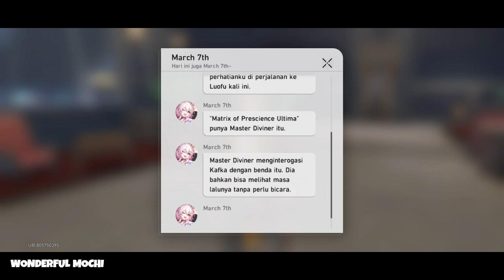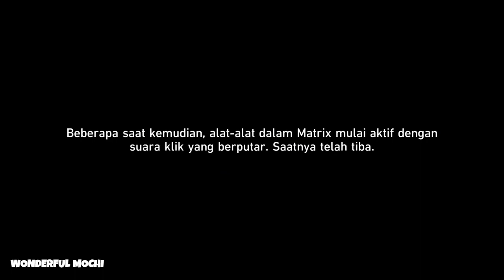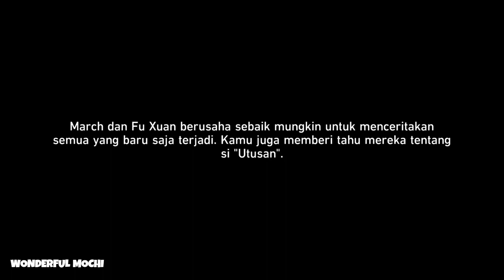Mengenang Penuh | Misi Besama March 7th | Honkai Star Rail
Terima kasih untuk yang sudah nonton Video Wonderful Mochi 😚💫
Jangan lupa kasih Like dan Share jika kalian suka yaa 😉💖
Dan jangan lupa juga komen dan masukan, kritik dan saran dari kalian semua, aku usahakan untuk membalasnya😍🙏